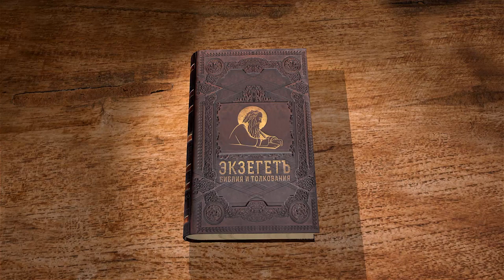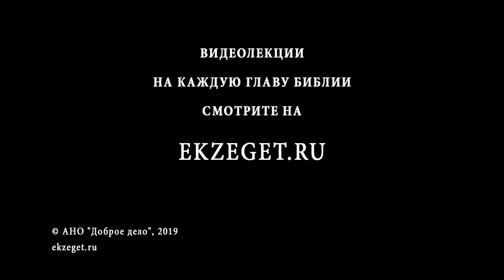Псалтирь. Псалом 2. Андрей Десницкий. Библия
Продолжаем читать Псалтирь вместе с профессором Андреем Десницким в переводе РБО. Сегодня разбираем 2-й псалом, и касаемся следующих тем:

О параллелизме между псалмами.
О так называемых "царских псалмах".
Кто такой "помазанник"?
О сынах Господних.
О связи второго псалма с первым.
Об идеале царя в Библии.